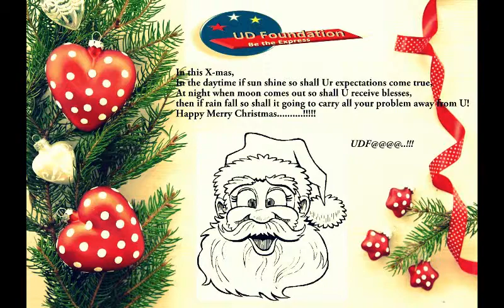MERRY CHRISTMAS ----UDF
I am dreaming of white Christmas,with every christmas card i write,
May your days be merry and bright,and May all your christmases be white.
Happy Christmas. UDF ...!